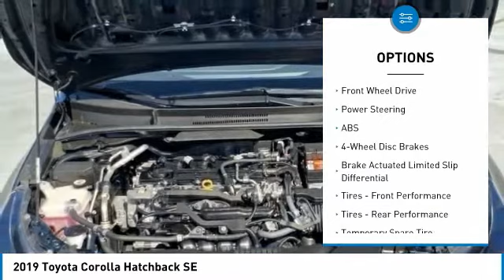2019 Toyota Corolla Hatchback R5654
2019 TOYOTA COROLLA HATCHBACK Homestead, FL
Stock# R5654

CARFAX One-Owner. Odometer is 528 miles below market average! 2019 Toyota Corolla Hatchback Galaq

2019 Toyota Corolla Hatchback SE 2.0L I4 CVT FWD